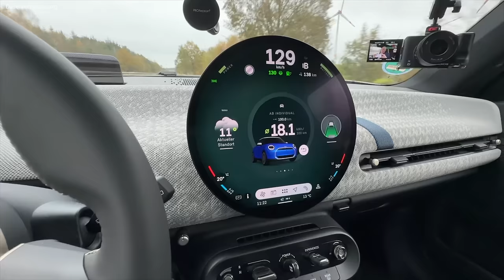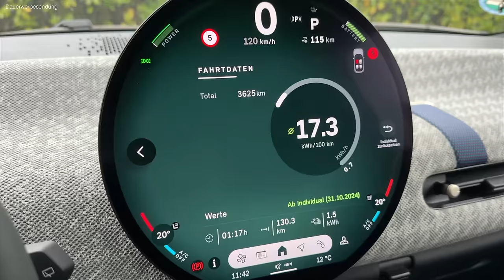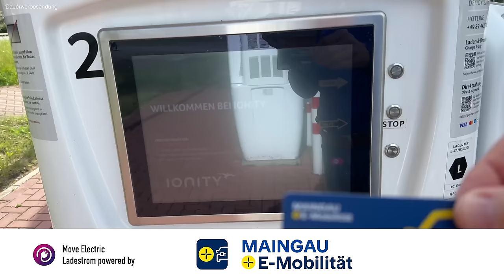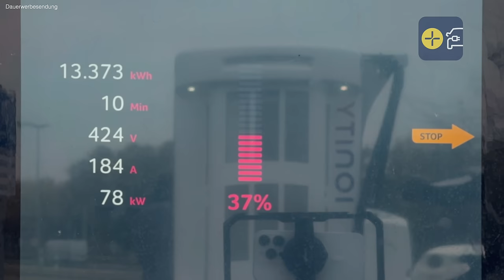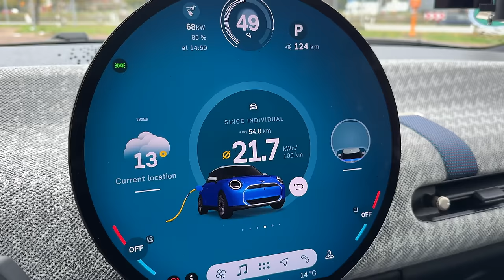Der Mini Cooper SE Elektro im Gigatest - Verbrauch / Autobahnreichweite / Ladekurve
Der neue Mini Cooper SE im Giga-Test. Ich habe mir den kleinen Wagen mit dem großen Namen genauer angeschaut und gebe euch hier ungeschminkt meinen ersten Eindruck wieder. Ist der Mini Cooper SE nur ein Kompromiss-Elektroauto? Er basiert auf der Elektroplattform des chinesischen Herstellers GWM.
Meine Erfahrung mit Reichweite, Alltagstauglichkeit, Platzangebot und der Software seht ihr in diesem Video. Ich glaube BMW hat hier mit dem neuen Mini einen großen Wurf hingelegt, wenn ein entscheidender Haken nicht wäre.

Kapitel:
00:00 Intro
01:35 Auto Impressionen
02:05 Interieur
05:40 Software, Navigation, Ladeplanung
12:04 Kofferraum
13:14 Testbeginn
24:17 Halbzeit in Bremerhaven
28:54 Verbrauch-Zwischenfazit
30:40 Ladekurve
31:48 Fazit

Mein Tesla Empfehlungslink für euch:
Falls ihr vor habt einen Tesla zu kaufen, dann bestellt doch direkt über meinen Empfehlungslink Ihr bekommt dann bis zu 500 EUR Rabatt beim Kauf eures neuen Autos

Maingau Autostrom:
Du bist auf der Suche nach einer flexiblen Ladelösung für Dein Elektroauto? Dann bist Du bei Maingau richtig